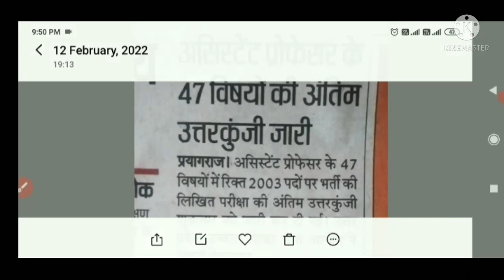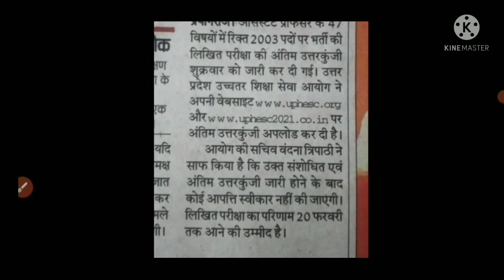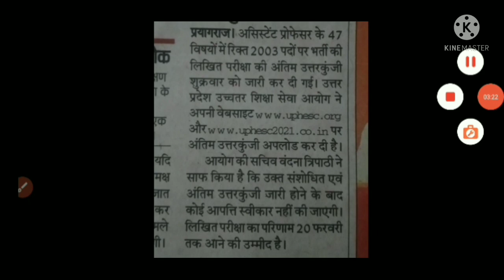UPHESC RESULT DATE || UPHESC INTERVIEW DATE || UPHESC FINAL ANSWER KEYS || UPHESC RESULT 2022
online Consultation fee @1000/-

Payment through online only, Gpay, neft, imps.
payment detail would be shared through whataapp.
 यूपी हायर एजुकेशन सर्विस कमिशन इंटरव्यू की तैयारी पीएचडी इंटरव्यू की तैयारी पीएचडी कैसे करें करियर गाइडेंस और यूपीपीएससी गाइडेंस की पेड सर्विस के लिए दिए गए व्हाट्सएप नंबर पर जुड़े करियर गाइडेंस और करियर काउंसलिंग परामर्श शुल्क ₹1000 प्रति व्यक्ति.
 परामर्श शुल्क देने के बाद उसका प्रमाण स्क्रीनशॉट दिए गए व्हाट्सएप नंबर पर शेयर करने के बाद ही परामर्श करें.

 पेमेंट सिर्फ ऑनलाइन माध्यम से किया जाएगा
पेमेंट डीटेल्स व्हाट्सएप नंबर पर शेयर की जाएगी.
मॉक इंटरव्यू ऑनलाइन कराने के लिए अलग से शुल्क  चार्ज होगी. मॉक इंटरव्यू अनुभवी शिक्षकों द्वारा लिया जाएगा.